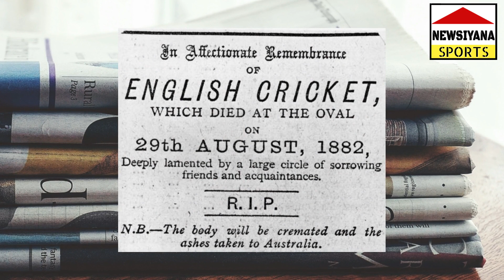Ashes 2021/22: England vs Australia 1st test | AUS vs ENG | The Ashes Trophy Story | राख की लड़ाई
ENGVSAUS के बीच सबसे पुरानी मानी जाने वाली क्रिकेट की जंग Ashes सीरीज शुरू हो चुकी है। इंग्लैंड की शुरुआत खराब रही और पहली ही गेंद पर मिचेल स्टार्क ने ओपनर रॉरी बर्न्स को बोल्ड करके मुकाबले को रोमांच से भर दिया। AshesSeries2021 का राख से क्या संबंध है?
वीडियो अच्छा लगे तो लाइक व शेयर करना ना भूलें। कॉमेंट के इंतजार में...धन्यवाद
Courtesy
Thumbnail - Canva
Image & Video courtesy - ICC, Website Free pics, Twitter/team Eng